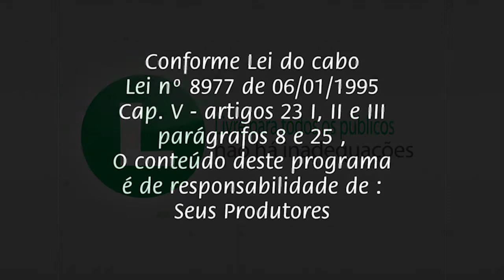Momento de Santidade